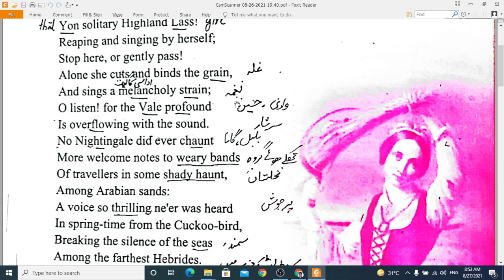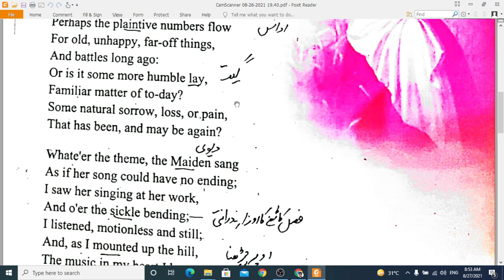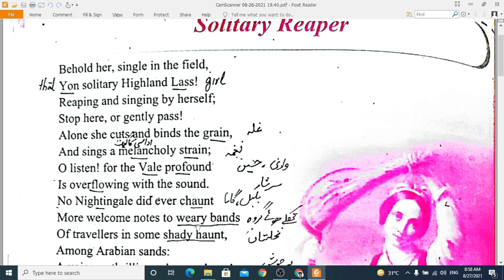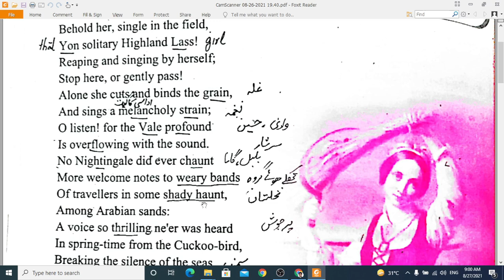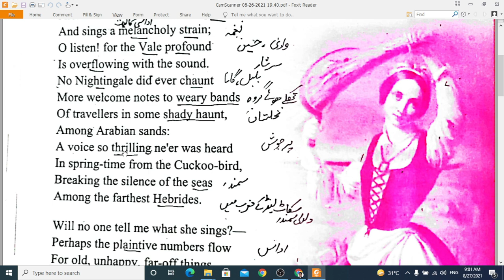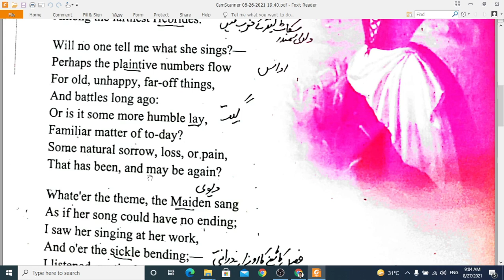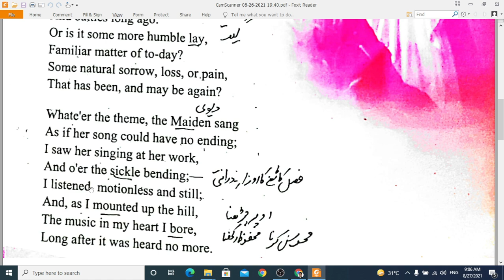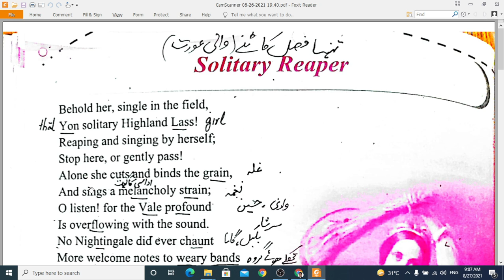03-Solitary Reaper by William Wordsworth Summary, Paraphrase, Explanation English 12th New Course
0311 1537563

Complete Book

Thanks